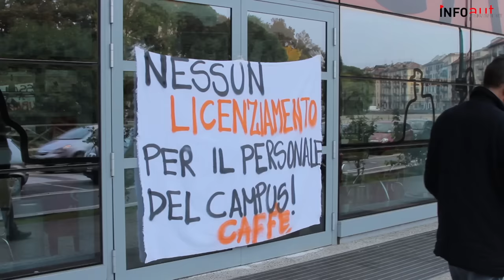Torino: sciopero e picchetto delle lavoratrici del bar al campus Einaudi